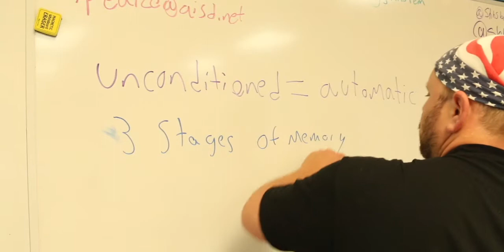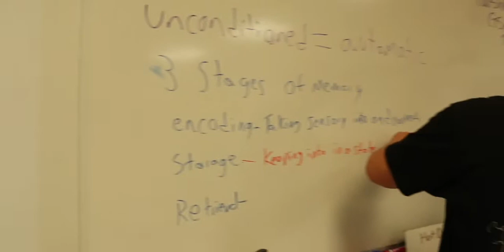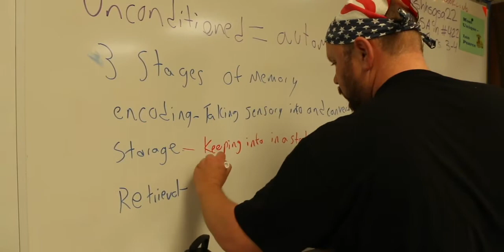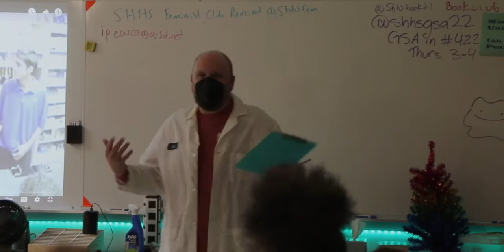Pano Pic TODAY~TexanTV ~ Tuesday, April 26, 2022